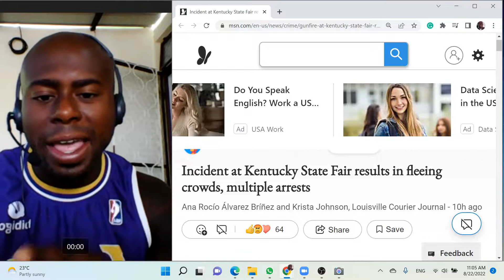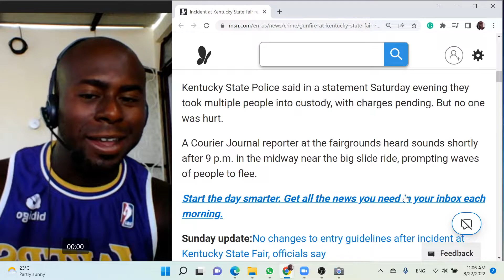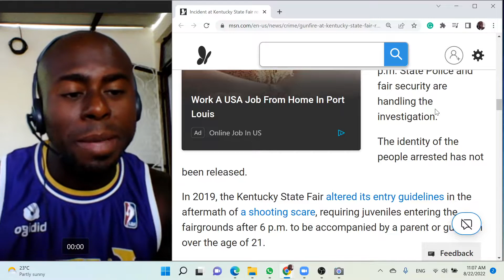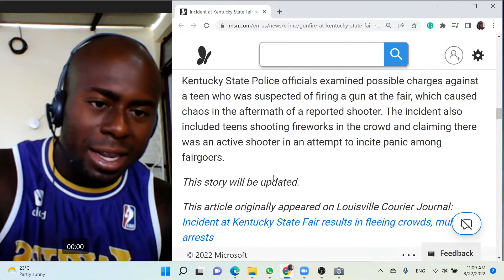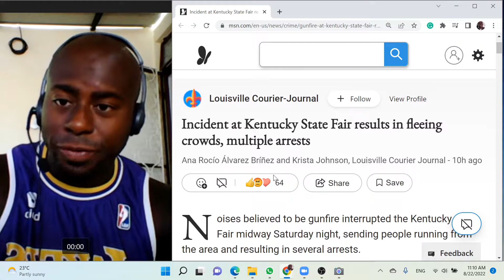Shooting at Kentucky State Fair Causes Panic. Teen Suspected of Shooting. When Will America Learn?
Incident at Kentucky State Fair results in fleeing crowds, multiple arrests
Ana Rocío Álvarez Bríñez and Krista Johnson, Louisville Courier Journal - 10h ago
Noises believed to be gunfire interrupted the Kentucky State Fair midway Saturday night, sending people running from the area and resulting in several arrests.
Kentucky State Police said in a statement Saturday evening they took multiple people into custody, with charges pending. But no one was hurt.
After things eventually calmed, roughly eight state troopers tackled what appeared to be a juvenile fleeing from them outside the big tent. It was the first of several arrests.

A Courier Journal reporter at the fairgrounds heard sounds shortly after 9 p.m. in the midway near the big slide ride, prompting waves of people to flee.
The Kentucky State Fair said in a statement that they began a "soft close" of the fair at 10 p.m. because of the incident around 9:20 p.m. State Police and fair security are handling the investigation.

The identity of the people arrested has not been released.

In 2019, the Kentucky State Fair altered its entry guidelines in the aftermath of a shooting scare, requiring juveniles entering the fairgrounds after 6 p.m. to be accompanied by a parent or guardian over the age of 21.

Kentucky State Police officials examined possible charges against a teen who was suspected of firing a gun at the fair, which caused chaos in the aftermath of a reported shooter. The incident also included teens shooting fireworks in the crowd and claiming there was an active shooter in an attempt to incite panic among fairgoers.